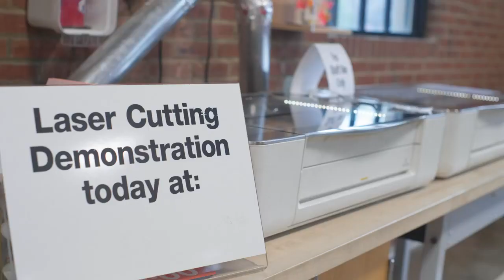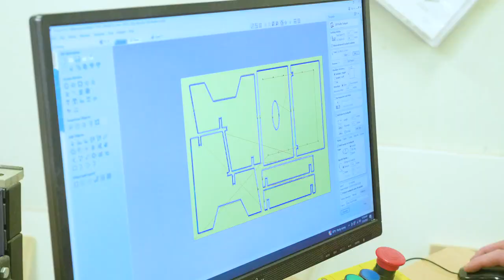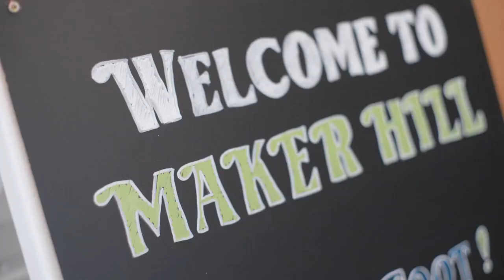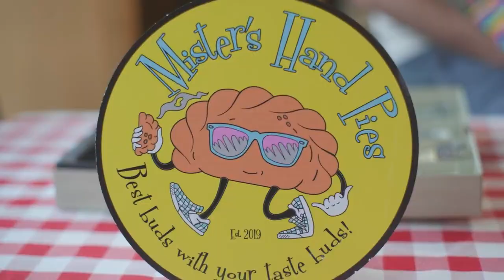Neighborhood Treasure: MADE Makerspace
This week on Neighborhood Treasures, News 4's Maurice Drummond learns to make things at the MADE Makerspace on Delmar.